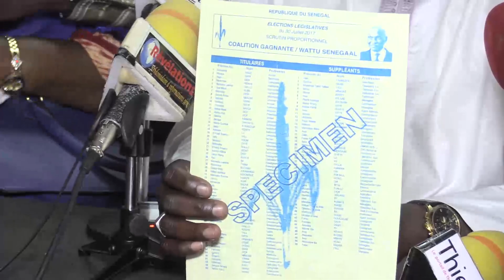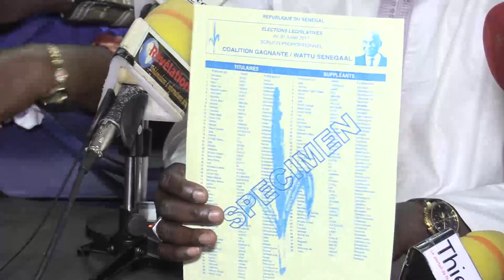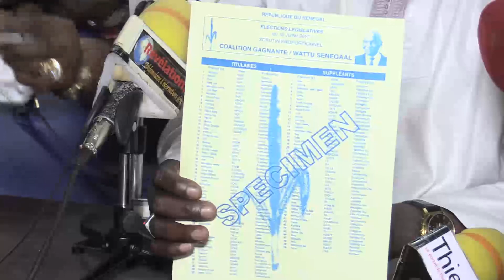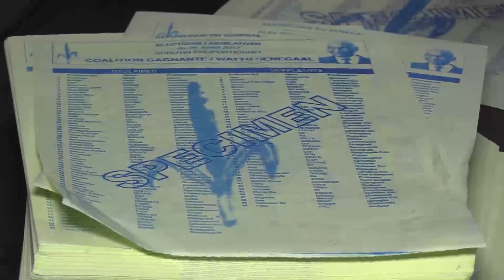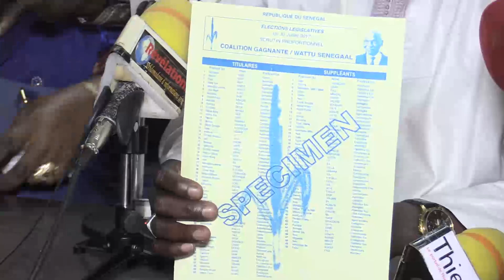massaly 09 juillet 2017